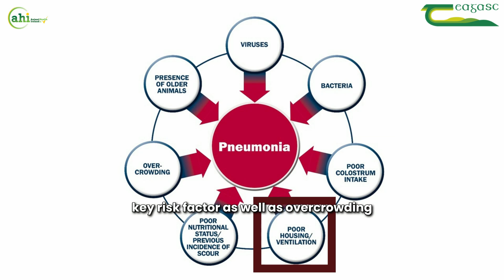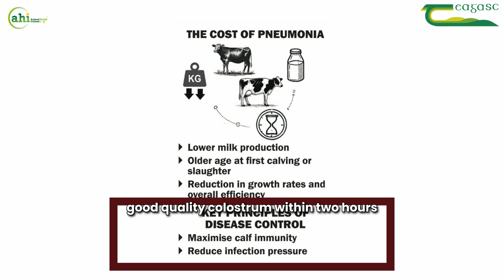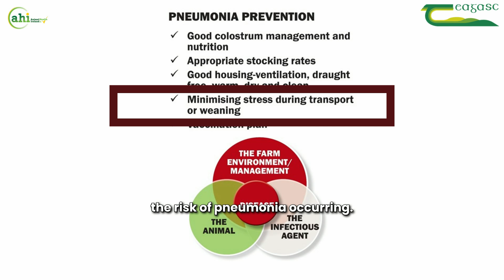Pneumonia in Calves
Teagasc and Animal Health Ireland (AHI) ran a series of CalfCare on farm events throughout January, supported by Feed for Growth. Michelle McGrath, Animal Health Ireland (AHI) spoke to us at one of the events to provide an overview of pneumonia in calves.

Pneumonia is the most common cause of disease in animals between weaning and 10 months of age. There are certain factors that influence the cause of pneumonia in this age group. These include the presence of certain viruses and bacteria on your farm as pneumonia is usually caused by viruses and a secondary bacterial infection follows.

If the calves have poor colostrum intake, this will also predispose them to pneumonia. Poor housing with bad ventilation is another key risk factor as well as overcrowding and sharing a house with older animals.